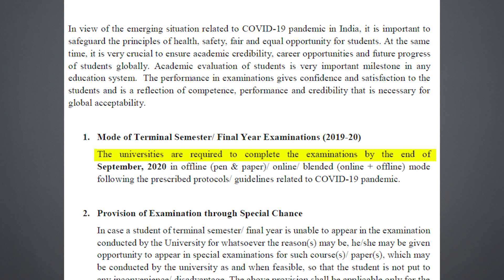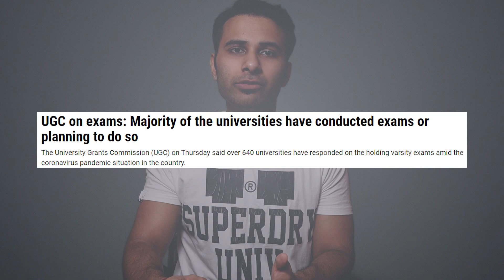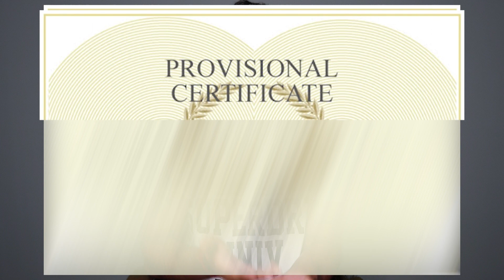Are exams more important than Life😡? UGC Revised Guidelines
In this video, I have explained the new UGC guidelines. The decision to take the final exams by the end of September can prove to be fatal for entire India as many students will have to commute to different cities and states to give exams . Conducting exams online could be a challenge due to lack of infrastructure. Maintaining social distancing during such times can be difficult. In this scenario, exams shall be postponed. The current UGC guidelines are not in the best interests of students.